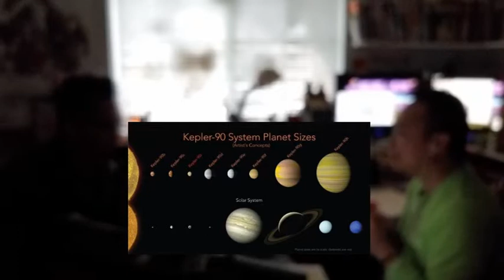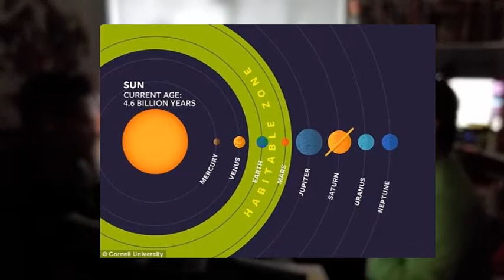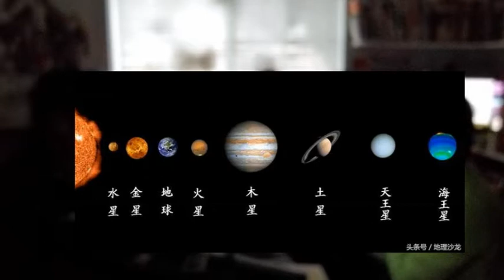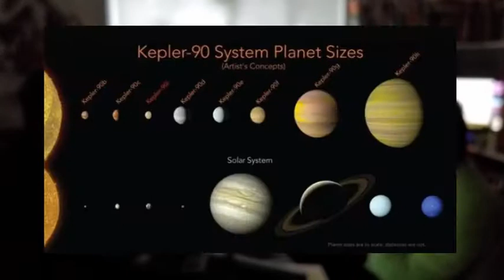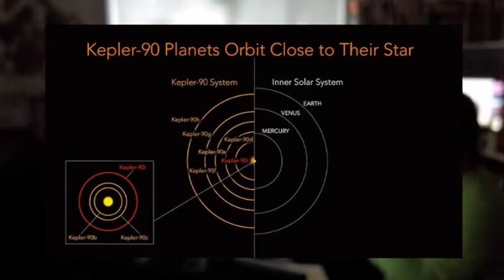《銀鏡》第18集P1：迷の金字塔與超強的古埃及文明，序章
《銀河照妖鏡》第18集雨水編(上半部)P1
第一節內容：〈星際異聞錄〉※充滿迷團的金字塔與超強的
古埃及文明，序章1...
☆友情廣告時間
第二節內容：〈星際異聞錄〉※充滿迷團的金字塔與超強的
古埃及文明，序章2...
主持：飛鷹(亞爪) x 哥倫大C
玄天「貧道」–第十三台《銀河照妖鏡》Facebook 專頁：